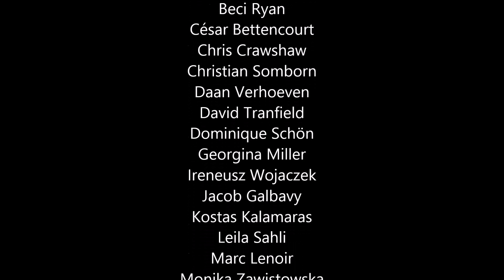Freediving National Record - João Costa freedives down to 50m deep without fins (HD)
This video will take you on a journey into a freediver's emotional state during a freediving record attempt.

Watch João Costa diving on one breath down to 50m without fins and surfacing 2m39s later, setting a new national freediving record for Portugal. The performance was made during the 7th Mediterranean Freediving World Cup (Crete, 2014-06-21).

Media credits:
- Daan Verhoeven (surface footage)
- Nicholas Kouvaras (bottom footage)
- Nosaj Thing (soundtrack)